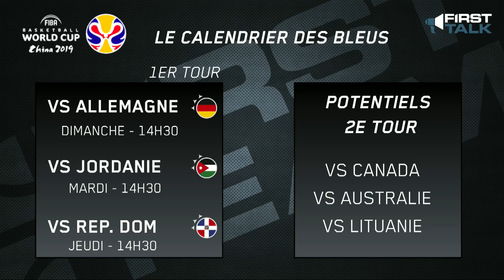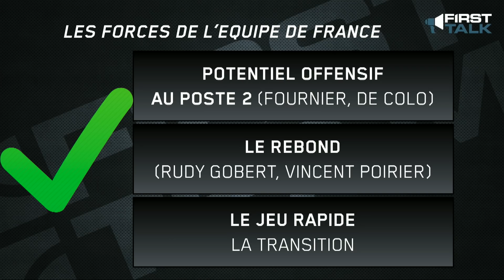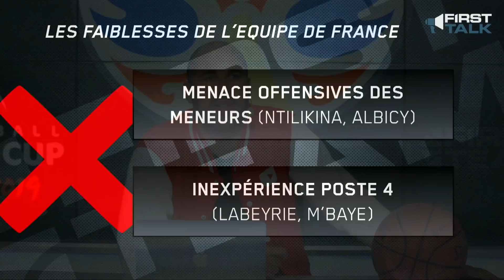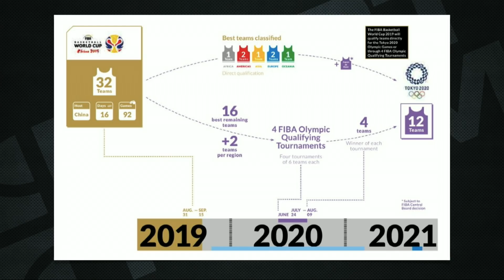PREVIEW COUPE DU MONDE FIBA : TEAM USA, PRENABLE ? (Avec Flo Pietrus)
La légende de l'équipe de France nous fait l'honneur d'être sur le plateau pour parler de la coupe du monde FIBA. quelles chances pour les Bleus ? Team USA, prenable ?